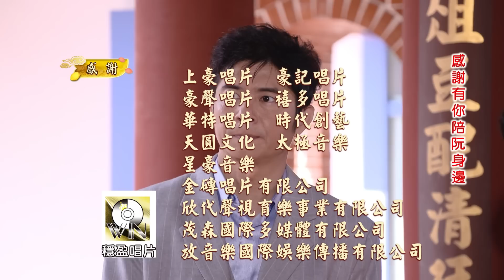【戲說台灣】慈母雷公咒 02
🎬遇到重播舊劇YT沒有也會同步跟播🎬
📢每週六日 中午12點🕛更新經典全集‼敬請期待

想看什麼舊劇🎞️底下留言給小編知道🧚